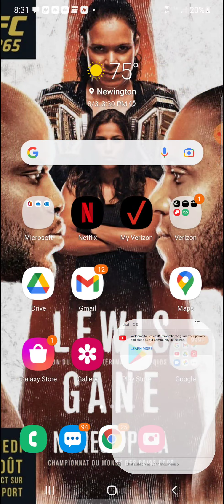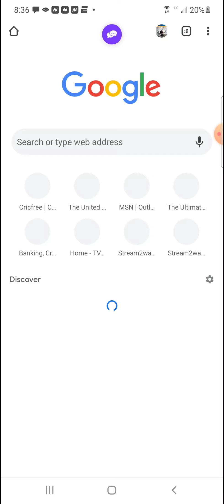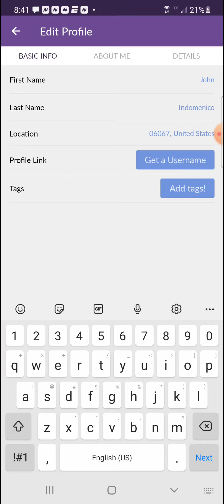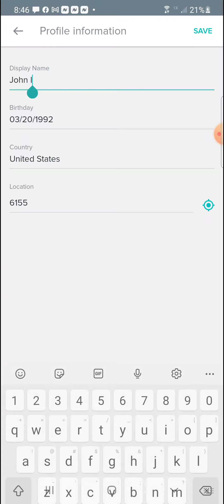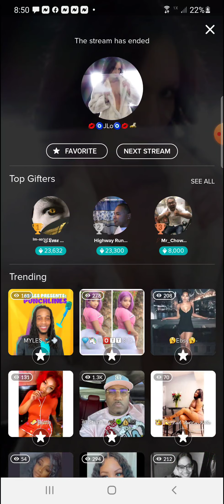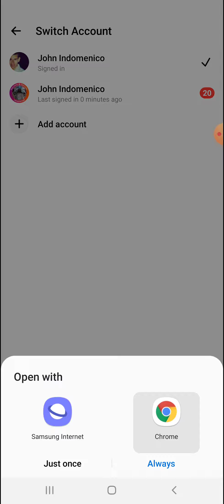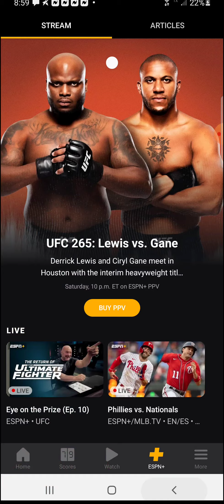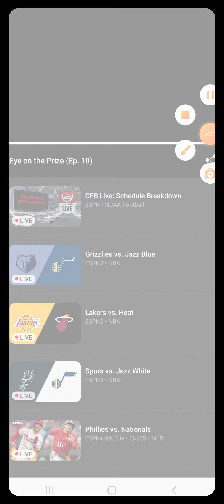August 4, 2021